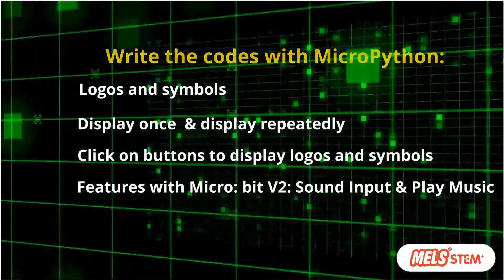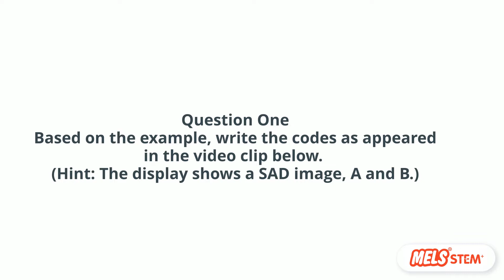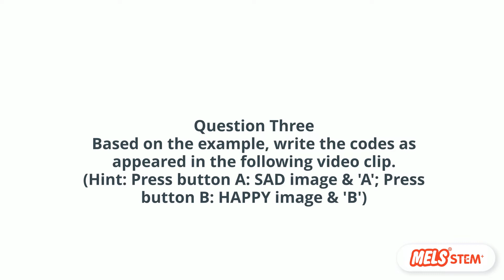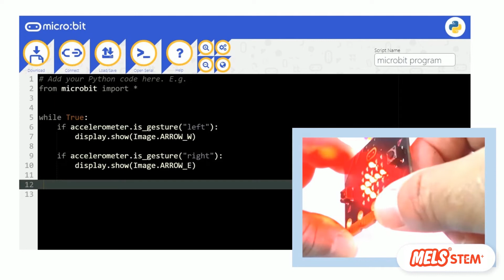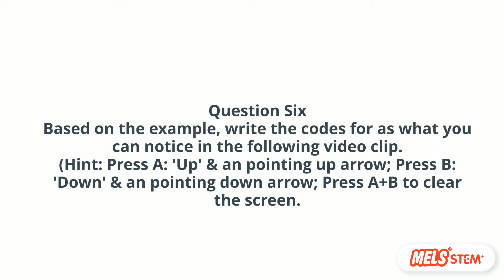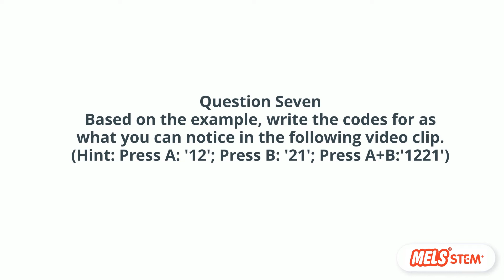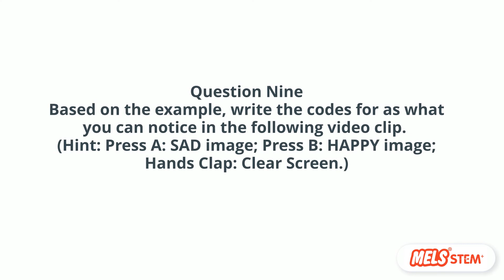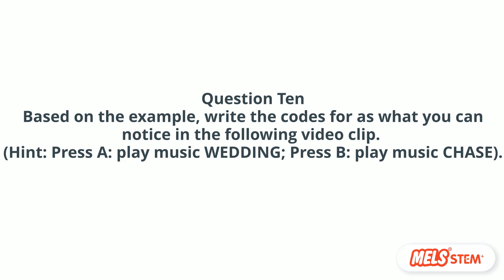Coding with Micro:bit (Get to know MicroPython)| How to code | MicroPython & Micro:bits Tutorial 1.1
The tutorial 1.1 introduces essential codes to learn coding for beginners with micro: bits. Python editor is designed to help teachers and learners get the most out of text-based programming on the micro:bit. The tutorial is designed for learners from all ages. There are ten simple examples. Each example provides the codes and the output on a micro: bit. An additional question will follow by the example to allow learners to design their own codes and view it with their own micro: bits.

Python is a great way to deepen your programming skills through text-based coding. Its natural English-like structure makes it easy to start learning, but it’s also powerful enough to be used in areas like data science and machine learning.